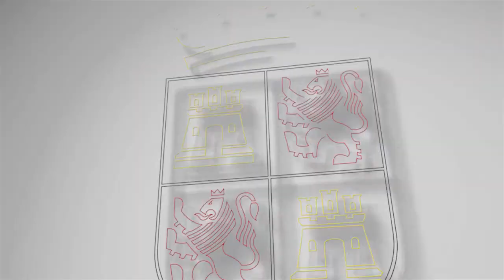Comparecencia Consejero de Empleo en Cortes CyL. Situación y medidas adoptadas en relación al COVID